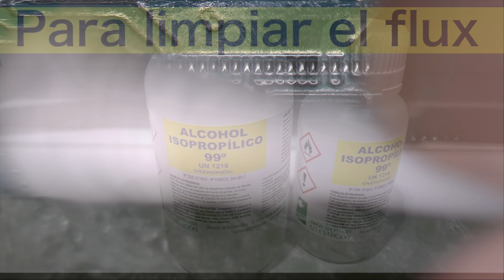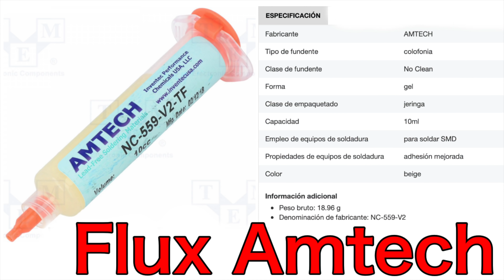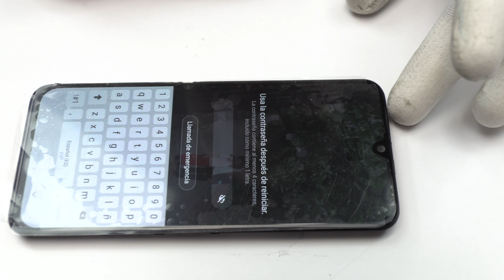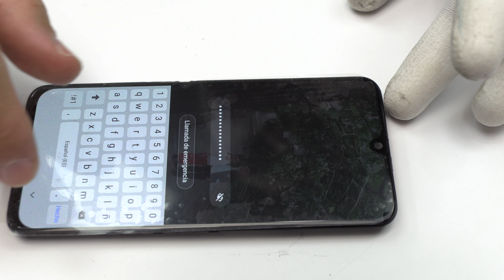Samsung A40 Sin Imagen - Cambiar conector FPC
Samsung Galaxy A40 pantalla negra. Es un fallo muy común en este dispositivo que el móvil se quede sin imagen o no marque de forma correctamente. En los dispositivos Samsung de la gama A, el conector FPC se rompen con facilidad. En muchas ocasiones el teléfono no va cargar y resulta que el conector FPC de la placa deja de hacer contacto. En ambos casos tenemos que reemplazar el conector FPC.
En el video de hoy le vamos a dar solución a un dispositivo que tiene el conector FPC roto.
 Para cambiar el conector de la pantalla hay que utilizar una estación de aire, un soldador, flux y estaño en pasta. El conector de la pantalla en este modelo es muy frágil y es normal romperse.